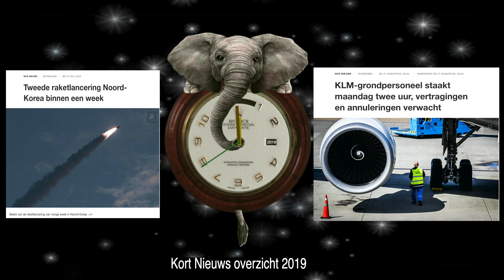Every one Happy Newyear 2020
NewYears Animation made by M Willems